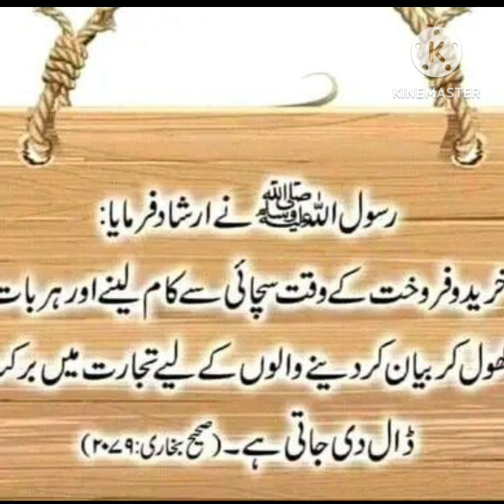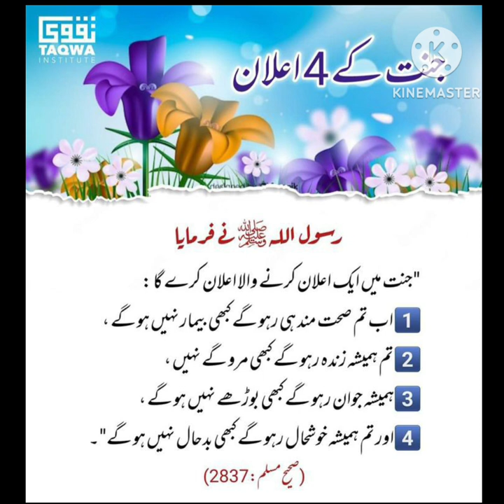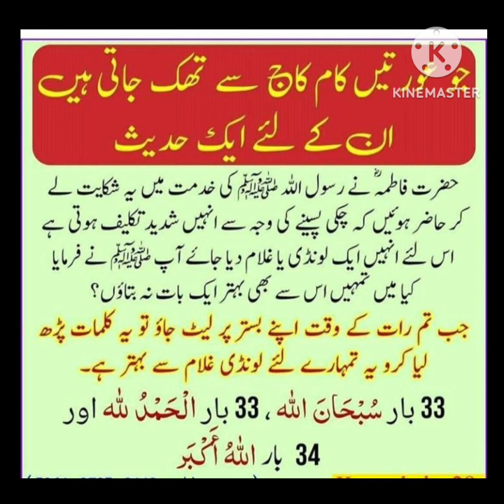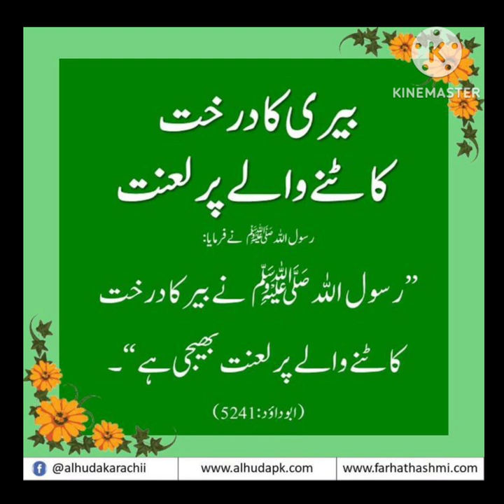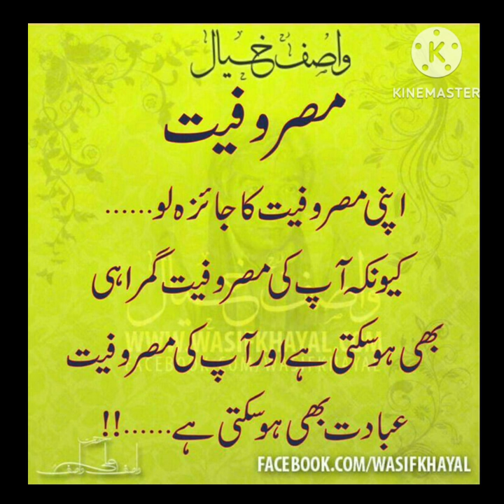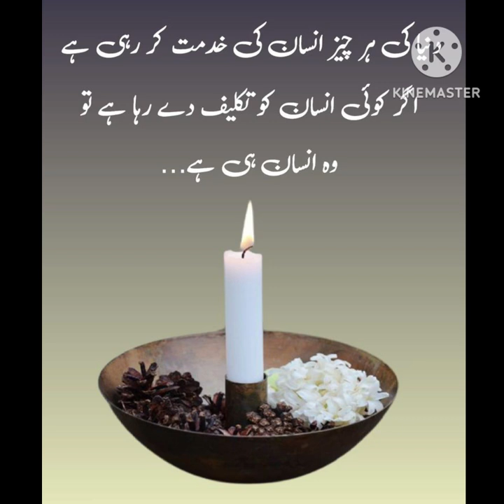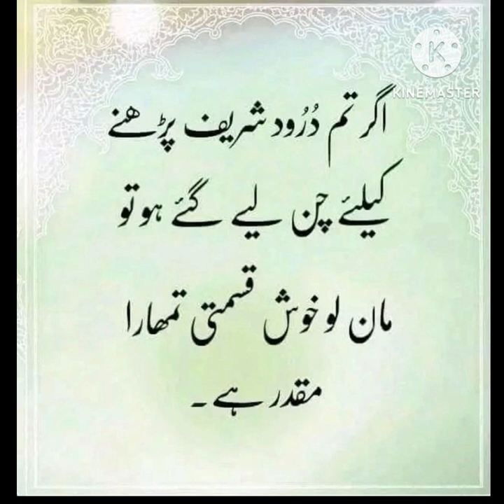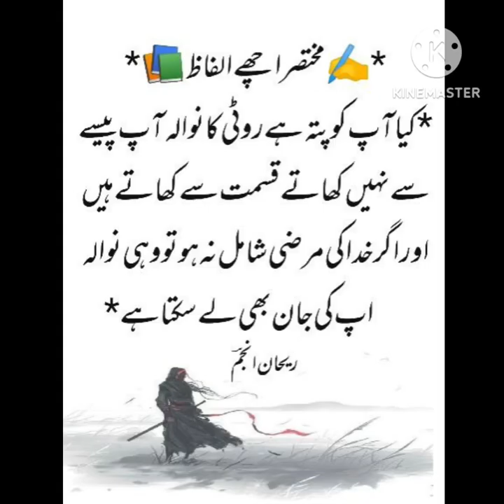Aqwal e zareen|gehri baatein|deeni baatein|best Urdu quotes mix|aqwale zareen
Aqwal e zareen|gehri baatein|deeni baatein|best Urdu quotes mix|aqwale zareen|‎@yasmeenparween786

Urdu quotes Amazing| aqwal e zareen|gehri baatein|deeni baatein|best Urdu quotes mix|aqwale zareen|

Urdu quotes For Whatsapp
Islamic video
Urdu poetry
Islamic poetry
banoqudsia quotes
golden words
heart touching Urdu quotes collection
aqwal zareen
Anmol moti
motivational quotes
aqwal e zareen in urdu
urdu shayari

aqwalezareen
aqwalezareen in urdu
urdu quotes
aqwale zareenstatus
new aqwalezareen

aqwale zareenbataiye
quotes in urdu
एक्वाल ई जरीन
urdu shayari
islamic post
islamic quotesinurdu
sukoon
surah mulk

Islamic video
Urdu poetry
Islamic poetry
banoqudsia quotes
golden words
aqwal zareen
Anmol moti
motivational quotes

Must watch these videos plz ...

Fiamanillah ❤️‍🩹!!